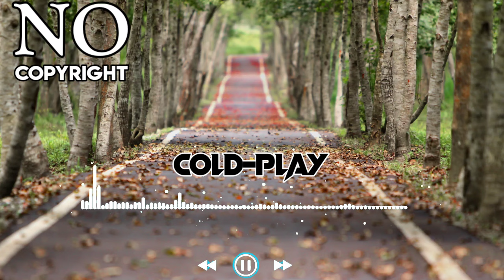Cold play baground music ringtone | No Copyright Bgm | Coldplay bgm Attitude ringtone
coldplay baground ringtone
coldplay whatsapp status song
coldplay bgm
coldplay music ringtone
coldplay song ringtone
coldplay instrumental ringtone
coldplay instrumental music
coldplay song ringtone remix
coldplay ringtone only music
coldplay ringtone without music
coldplay ringtone instrumental
coldplay ringtone bgm
coldplay ringtone download
coldplay hymn for the weekend
coldplay ringtone female version
coldplay ringtone lofi
coldplay lyrics
yellow coldplay baground music
paradise coldplay baground music
coldplay song status
coldplay ringtone status
coldplay ringtone baground music
coldplay baground music ringtone

 best success ringtone
Success bgm ringtone
Brand ringtone
success
success bgm
success ringtone
new ringtone
new bgm
best boys ringtone 2022
best motivational ringtone
best motivational baground music
Attitude ringtone
tiktok attitude ringtone
Tiktok boys ringtone
Tiktok famous ringtone
Instrumental ringtone
Instrumental tone
Best flute tone
30 sec baground music
Best tiktok hindi ringtone
Sad hindi ringtone
New sad ringtone
Heart touching instrumental ringtone
Emotional ringtone instrumental ringtone
Instrumental baground music ringtone
Instrumental heart touching ringtone
Instrumental ringtone
 Heart touch ringtone
Very sad ringtone
Very very imotional ringtone
Broken heart ringtone
Popular instrumental ringtone
Instrument
Ringtones
Ringtones iphone
Iphone ringtone
Ringtones collection
Success bgm baground
Success music download
Success music baground
Bgm baground ringtone
Bgm baground music
Bgm ringtone
Success bgm
Bgm success music baground ringtone
Status ke liye 30 sec music
Status ke liye 30 sec ringtone
Status ke liye 30 sec ka baground music
 Best ringtone status ke liye
Bgm baground ringtone status ke liye
Baground music status ke liye
Status editing ke liye 30 sec music
Status editing ke liye 30 sec ringtone
Status editing ke liye 30 sec baground song
Status editing ke liye 30 sec viral song
30 sec status ke liye 30 sec ringtone
30 sec status ke liye 30 sec music